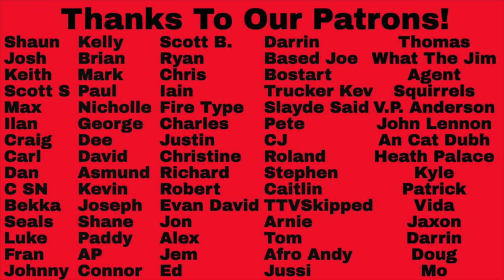Prince vs Jun Togawa - Pop LIfe vs Suki Suki Daisuki Song Battle!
Prince vs Jun Togawa Reaction - Pop Life vs Suki Suki Daisuki Song Battle!

The Prince song got blocked so here is the full reaction